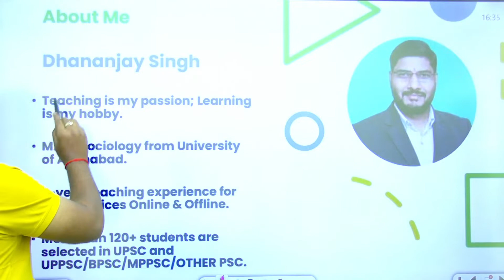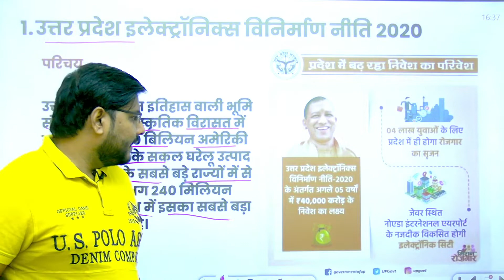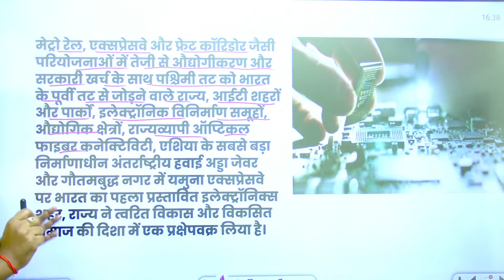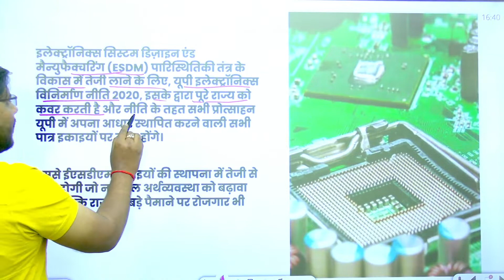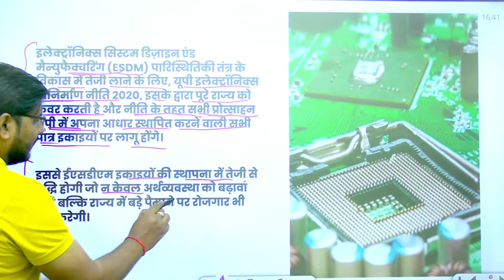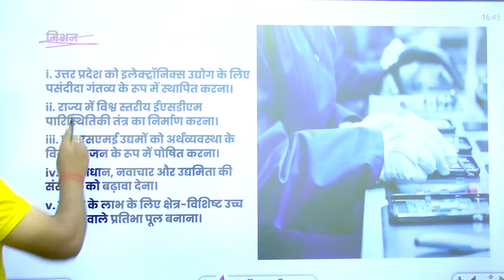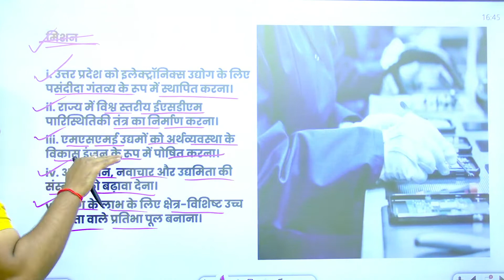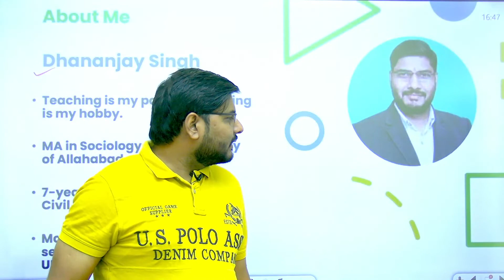उत्तर प्रदेश इलेक्ट्रॉनिक्स विनिर्माण नीति 2020 | UPPSC Mains-2022 | Dhananjay Singh